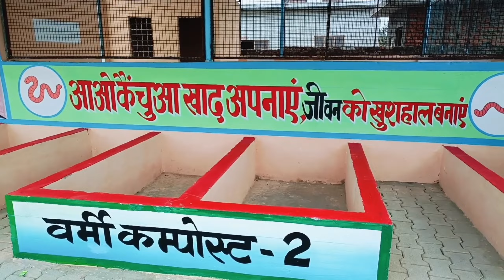RRC Varmi Compost Painting 🎨 Ramroop Art's